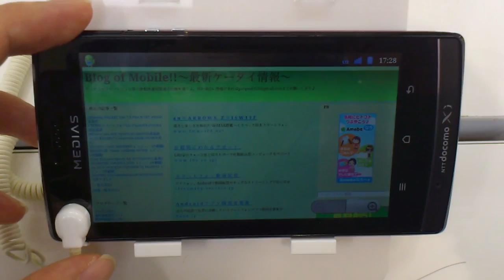NEC MEDIAS LTE N-04D - Browsing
The N-04D is the Android Smartphone. It has 4.3" HD display and 8.1 mega-pixels CMOS camera.